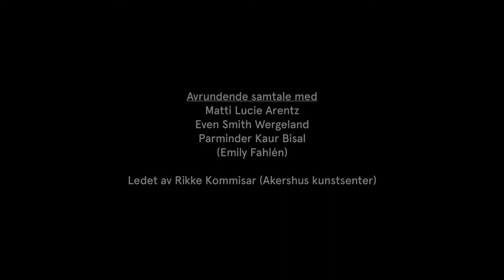Kunstneren som mulig brikke i byutviklingen: panelsamtale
I dette seminaret retter vi lyset mot byen og såkalte områdeløft, og spør hvilken rolle kunst og kultur kan ha i dette arbeidet. Hvordan jobber bydelene med å løfte spesifikke områder? Er kultur en viktig brikke i dette arbeidet?
I seminaret ser vi på byen eller områder i byen som av ulike årsaker skiller seg ut. Gjennom presentasjoner fra Tøyen i Oslo, Tensta utenfor Stockholm og Fjell i Drammen belyser vi hvordan kommuner, privatpersoner og kunst- og kulturinstitusjoner kan jobbe for å skape et godt bomiljø. Vi får også høre om den nyeste forskningen på feltet, med vekt på kulturens rolle i byutviklingen. Seminaret avsluttes med et panel, der publikum kan stille spørsmål og delta i samtalen.

Om deltakerne:

Matti Lucie Arentz er kurator og prosjektleder ved DogA, Tøyenbeboer og initiativtaker til Byverkstedet – en kontaktskapende møteplass som skal stimulere til egenaktivitet.

Emily Fahlén Emily Fahlén jobber som formidler på Tensta Konsthall. Med samarbeid som metode, og med kunsten og område Tensta som utgangspunkt, arbeider hun med internasjonale og lokale kunstprosjekt, i grenselandet mellom det organisatoriske, kuratoriske og pedagogiske. Fahlén har vært ansvarlig koordinator for The Silent University i Stockholm siden 2013.

Even Smith Wergeland er postdoktor ved Institutt for estetiske fag, Høgskolen i Oslo og Akershus. Han har en doktorgrad i urban mobilitet fra Arkitektur- og designhøgskolen i Oslo og har erfaring som byplanlegger på kommunalt nivå i Stavanger og Oslo.

Parminder Kaur Bisal har erfaring med levekårs- og mangfold og inkluderingsarbeid fra Integrerings- og mangoldsdirektoratet (IMDi), fra Barne-, likestillings- og inkluderingsdepartementet og tidligere Arbeids- og inkluderingsdepartementet. I perioden 2008–2011 ledet hun IMDis arbeidet mot tvangsekteskap. Fra 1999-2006 jobbet hun hos Fylkesutdanningssjefen i Buskerud med skolefaglige utviklingsspørsmål. Bisal vil i innlegget snakke overordnet om områdeløftet i Drammen og om strategien bak Fjell 2020.

Seminaret er produsert av TrAP og Akershus kunstsenter